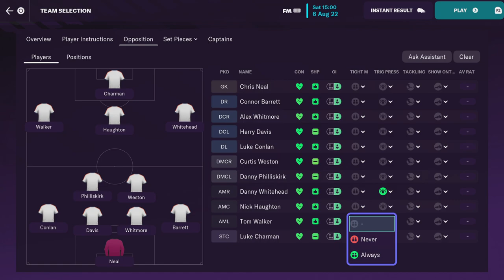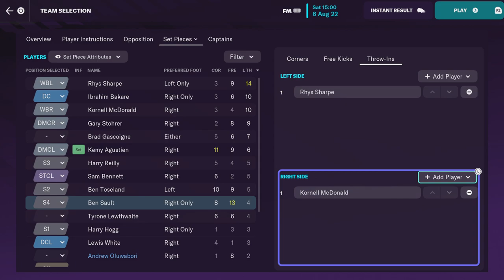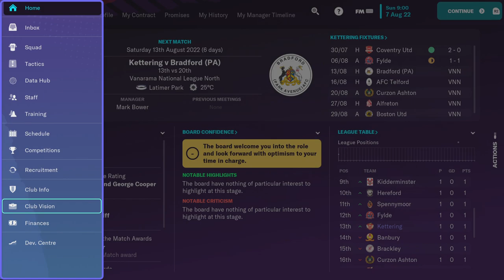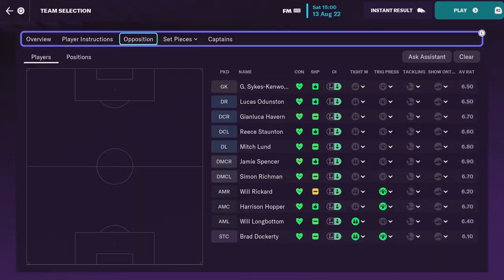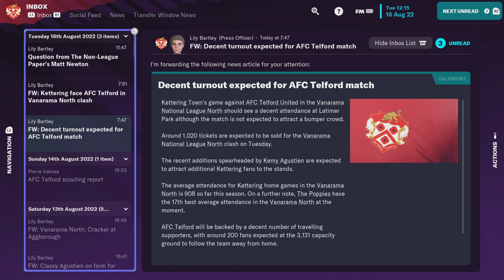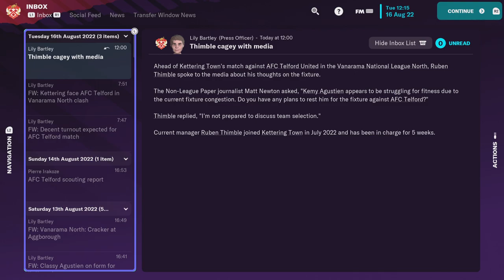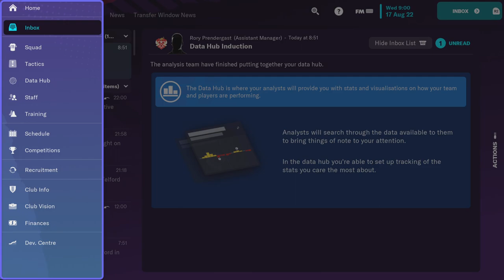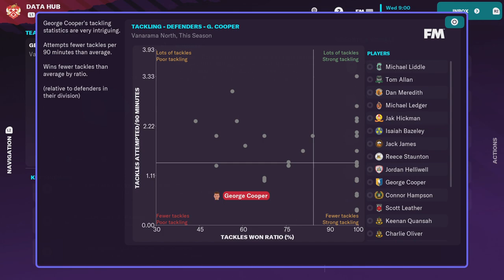3- A promising start. S1 (From the bottom...). FM23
Kettering is getting some results for now...